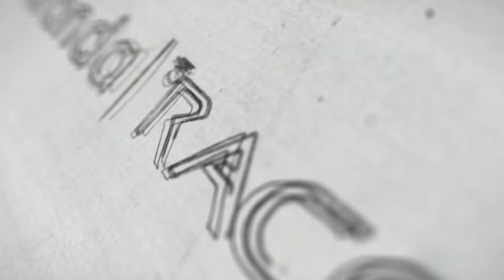Chidambaram branch - Lord of tables event | Bank Exam Coaching | Veranda Race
To join Veranda race : 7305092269 , 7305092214